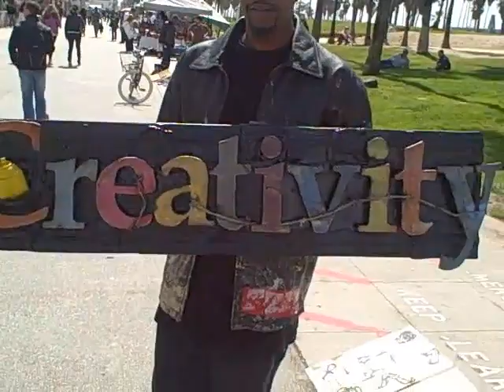FLUENT...THE VENICE... BLACK ARTIST movement...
Recorded on March 25, 2011 using a Flip Video camcorder., TONY B. CONSCIOUS introduces  the artist "FLUENT" at Venice Beach.